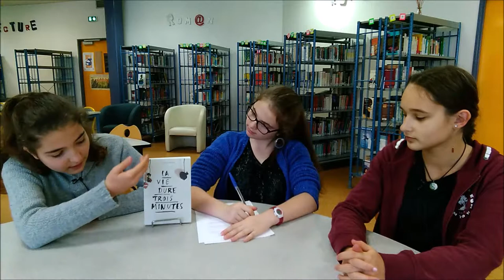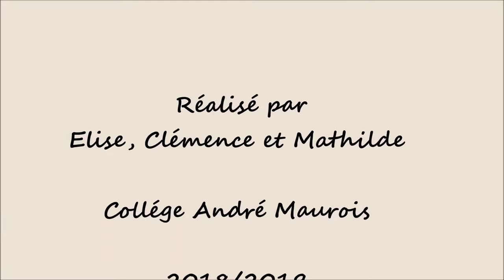La vie dure 3 minutes de Agnés Laroche